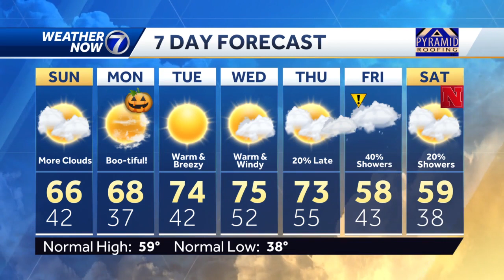Staying mild Sunday, Halloween Monday